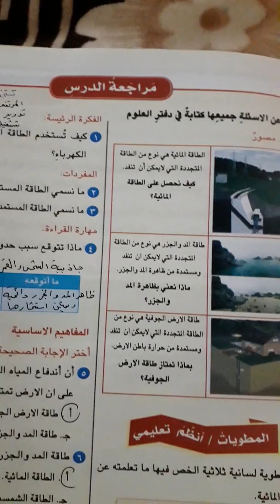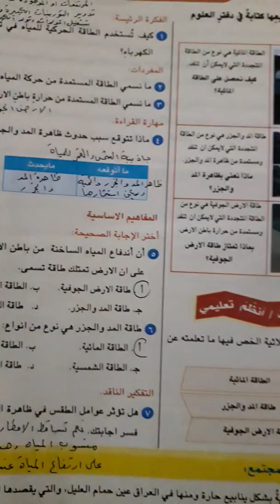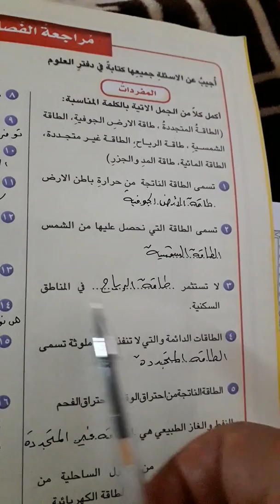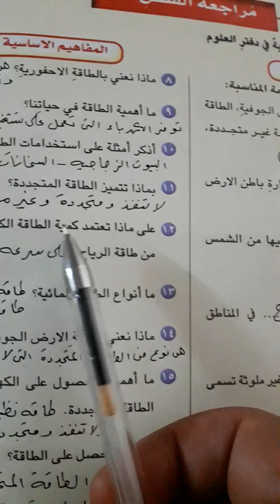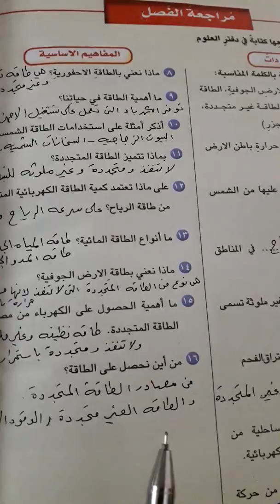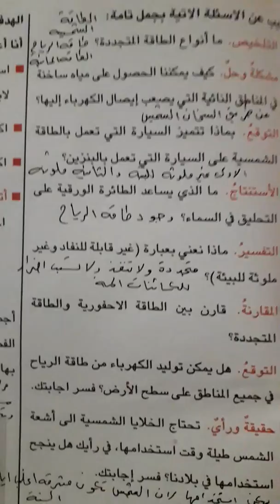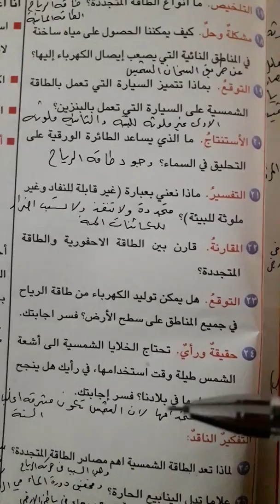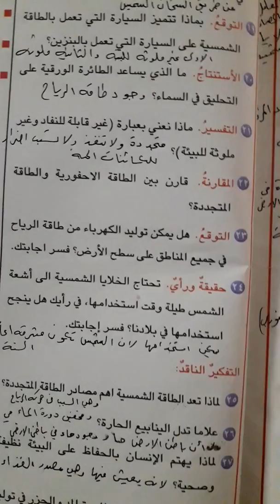مادةة العلوم/الصف الخامس الابتدائي/حل اسئلة مراجعة الدرس ص191 ومراجعة الفصل ص194-195